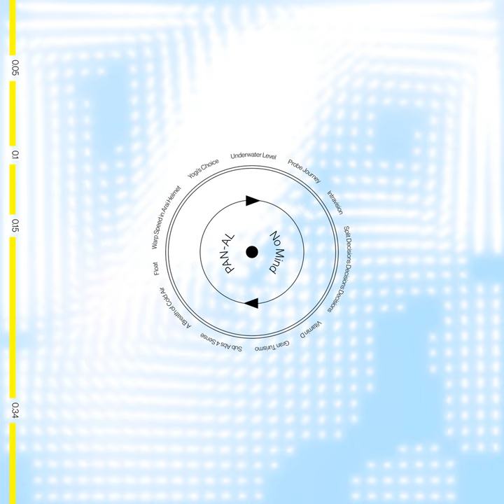Split Decisions Decisions Decisions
Split Decisions Decisions Decisions · PAN-AL · Alexander Thorstvedt

No Mind